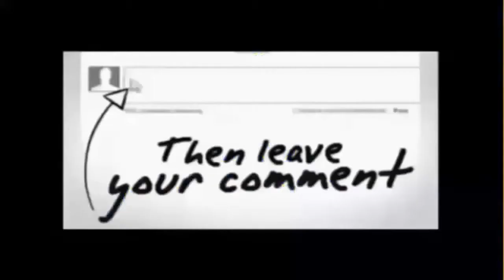RAW VIDEO Dani Rivas and Bernat Martínez Fatal Crash at Laguna Seca